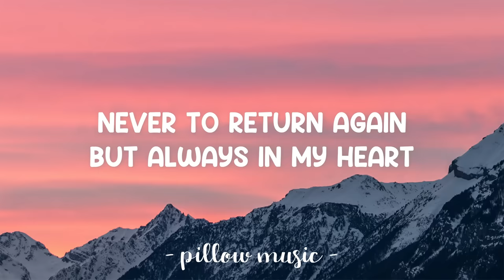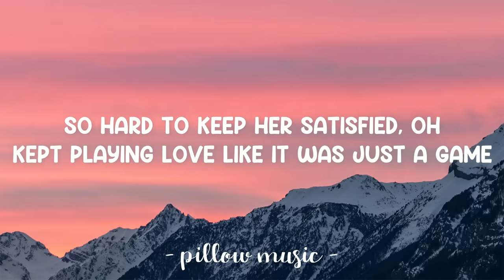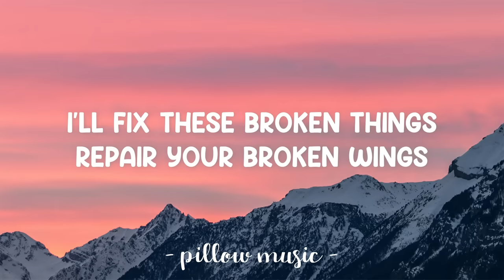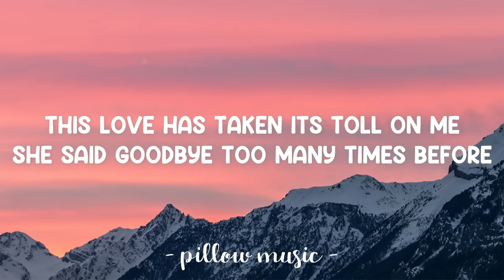This Love - Maroon 5 (Lyrics) 🎵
Lyrics video for "This Love" by Maroon 5.

I was so high I did not recognize
The fire burning in her eyes
The chaos that controlled my mind
Whispered "Goodbye", she got on a plane
Never to return again
But always in my heart

This love has taken its toll on me
She said "Goodbye" too many times before
And her heart is breaking in front of me
And I have no choice 'cause I won't say goodbye anymore